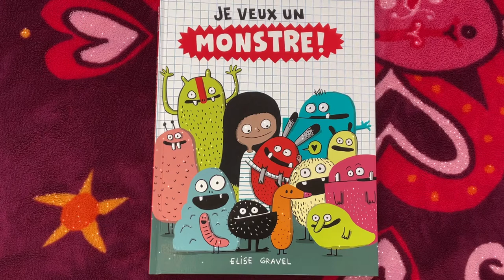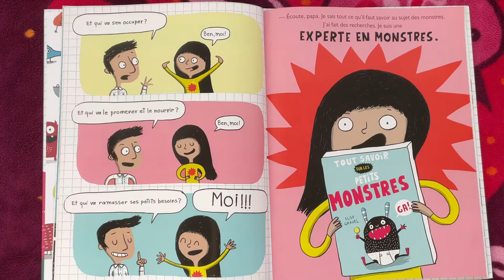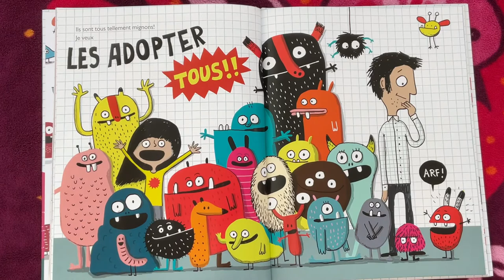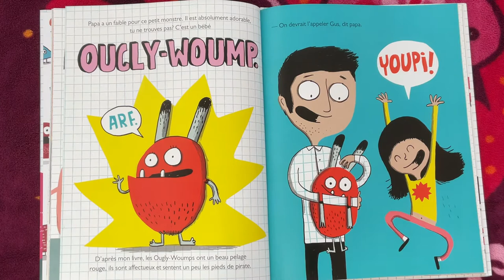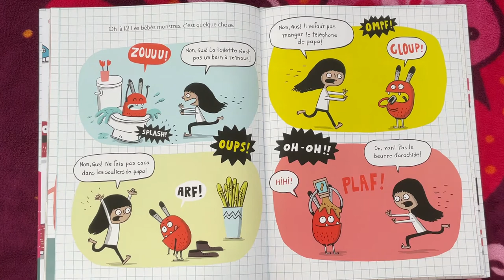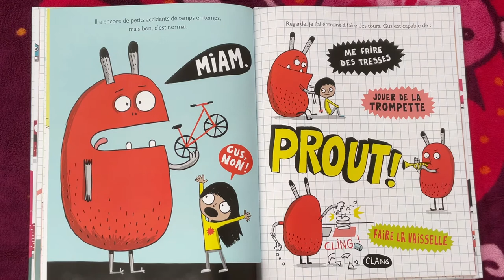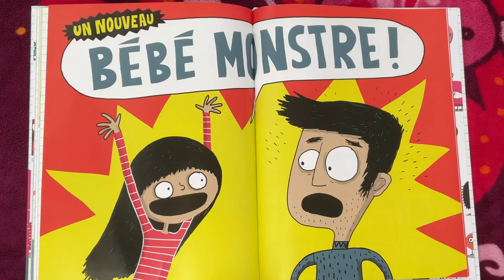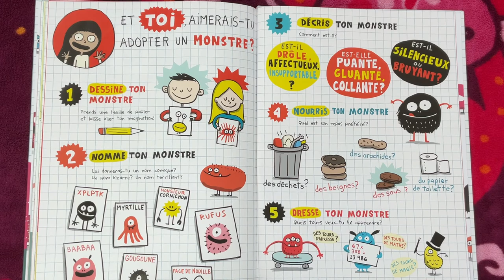Je veux un MONSTRE! - Une histoire chaque soir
Par Elise Gravel des éditions scholastic